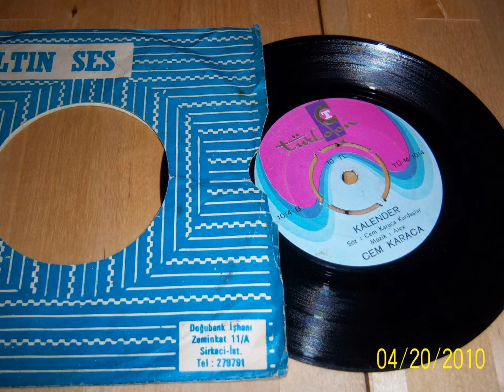KARTAL ANTİKA VİNTAGE ANTİKA ALANLAR-ANTİKA EŞYA ALANLAR KARTAL HALI ALANLAR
İrtibat:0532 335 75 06—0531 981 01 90
istanbul RETRO ANTİKA 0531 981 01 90 RETRO ANTİKA eşya mobilya alınır